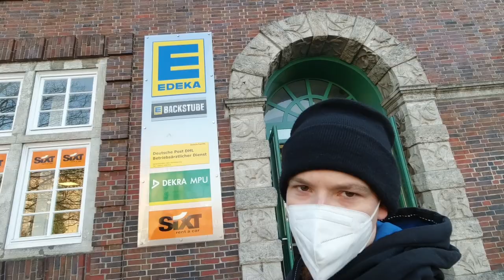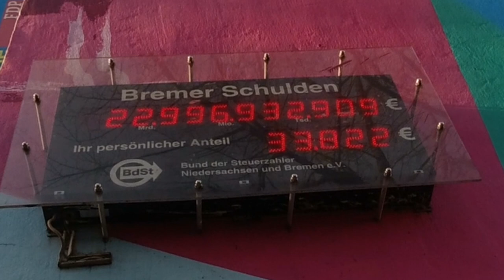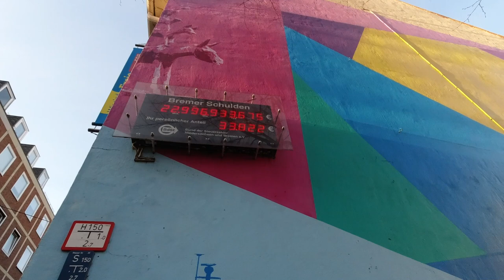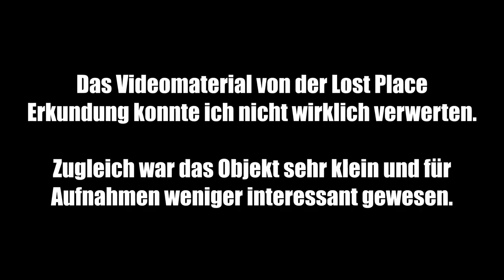Bremen Tour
Stadttour Wanderung durch Bremen mit Tourday TV und MarvCon TV. Zu Fuß machten wir einen Rundgang mit Sehenswürdigkeiten durch Bremen Hauptbahnhof, Bürgerpark, Friedenstunnel, Altstadt, Bremer Rathaus, Bremer Stadtmusikanten, Bremer Loch, St. Petri Dom, Spuckstein, Marktplatz, Böttcherstraße, Schnoor, Schlachte, Osterdeich, Kunsttunnel, Weserstadion und Weserwehr.

Fanpost Adresse (für Fanpakete):
Andreas T.
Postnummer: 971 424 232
Packstation 187